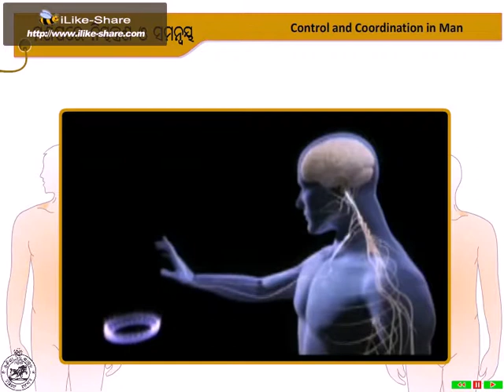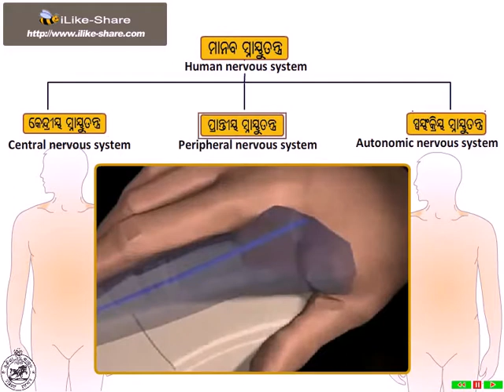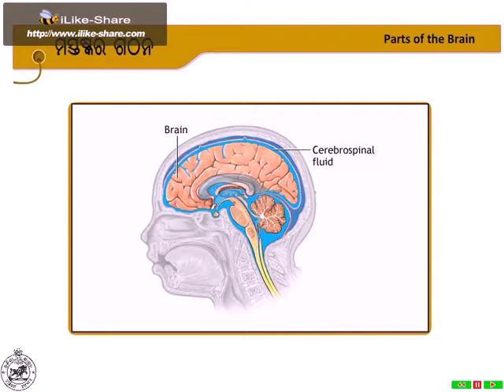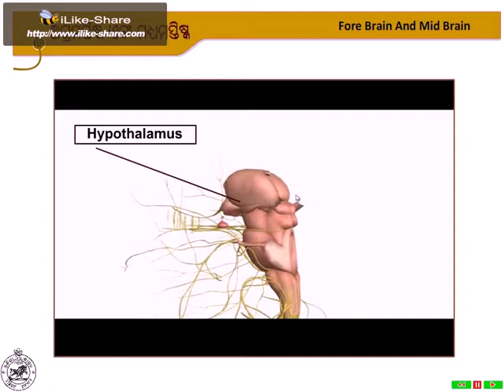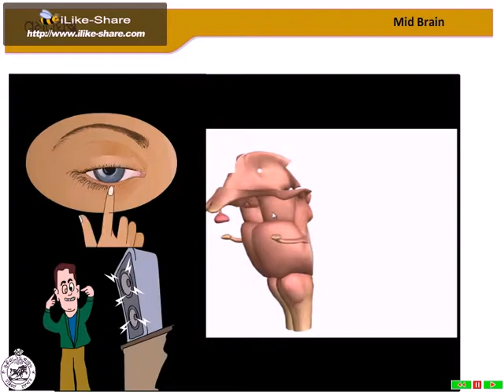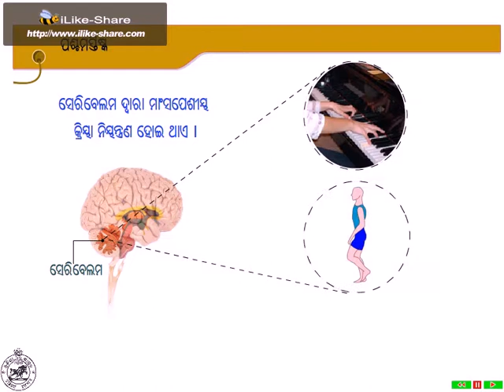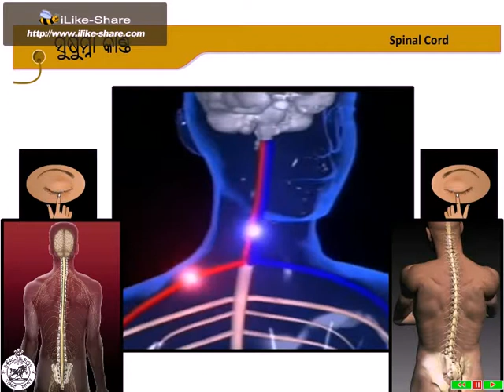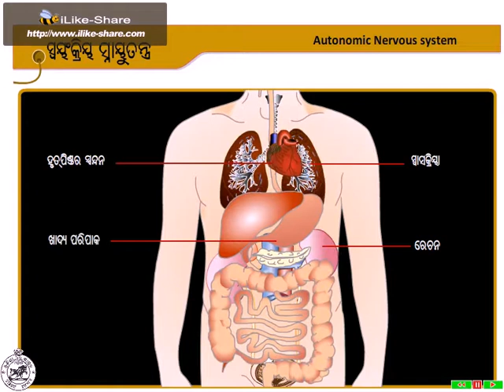scl x ch 05 niyantrana o samanwaya part 02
FREE STUDY MATERIALS FOR ODIA MEDIUM CLASS-X STUDENTS BSE ODISHA